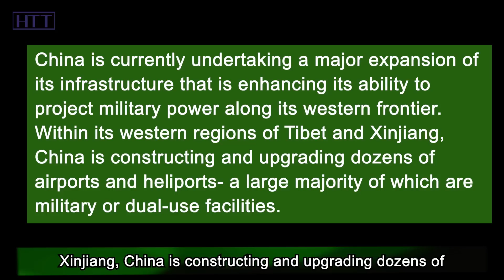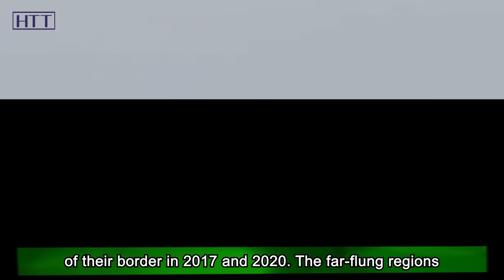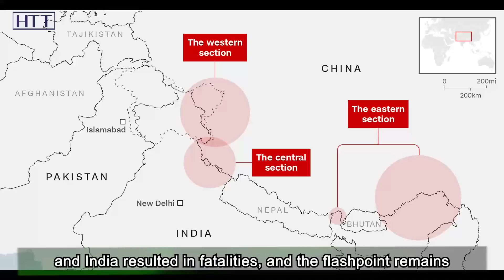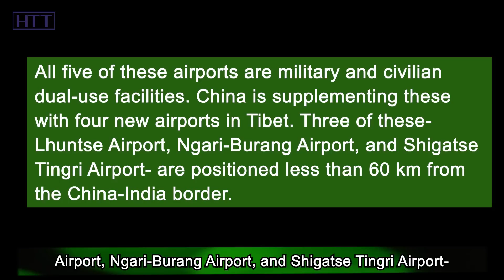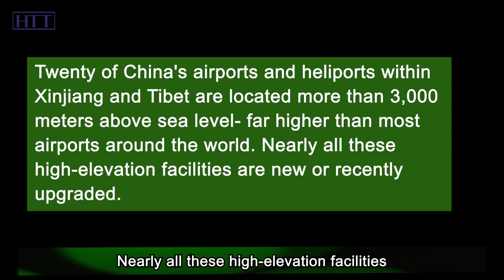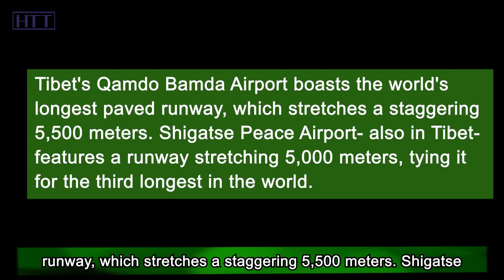No more India air superiority Astonishing speed of military airports along China's Western Border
In the recent years, much attention has been paid to China's efforts to modernize its military with new naval vessels, aircraft, nuclear weapons, and other equipment. China has made significant progress on these fronts, but weaponry and equipment are only part of the equation. To successfully project power, countries also need adequate infrastructure and logistics capabilities for deploying troops and equipment. China is currently undertaking a major expansion of its infrastructure that is enhancing its ability to project military power along its western frontier.

Within its western regions of Tibet and Xinjiang, China is constructing and upgrading dozens of airports and heliports- a large majority of which are military or dual-use facilities. China is supplementing its airpower expansion with new roads, rail, and other infrastructure that are upgrading the PLA's logistics capabilities and enabling more rapid movement of troops, weaponry, and equipment. The pace of development in the region accelerated following standoffs and skirmishes between China and India along disputed portions of their border in 2017 and 2020.

The far-flung regions of Tibet and Xinjiang are of particular concern for China's leaders. They are expansive in size, together accounting for approximately 30 percent of China's territory- much of which consists of harsh dessert and mountain terrain. The two regions also border a total of 11 different countries, putting them on the frontlines of China's relations with its western neighbors.

So, how is China's infrastructure progress in the western frontier? How are these buildings integrated with military applications? Hi, everyone. Welcome to Hot Topics Time, a channel to interpret news from a new perspective, and explore the wisdom behind the news. OK, let's continue the topic we are talking about.